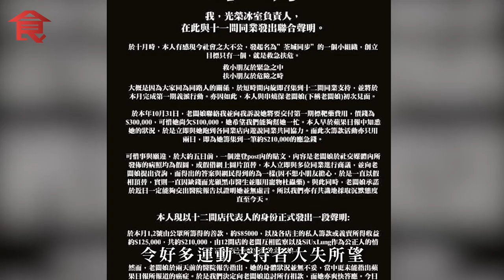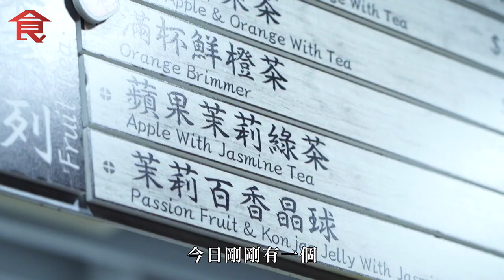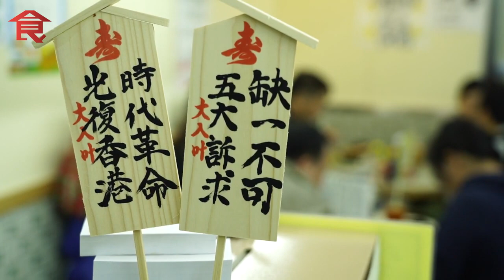【經一事長一智】荃灣黃店被騙未灰心 再創國難救援 衣食住行就業樣樣幫 憑手帶到26間食肆免費用餐